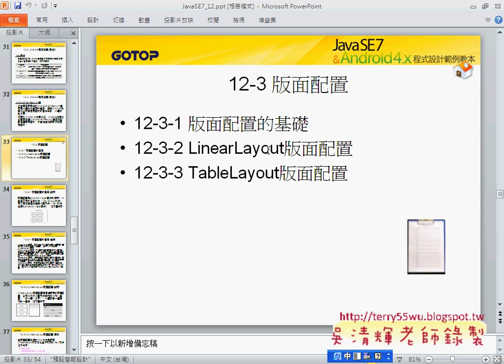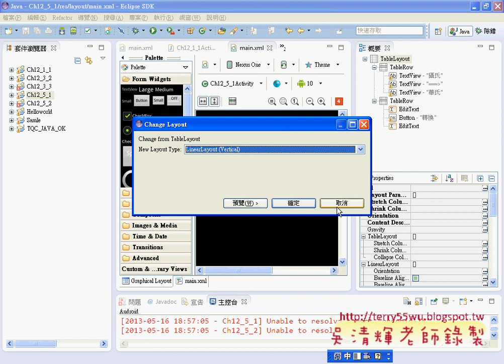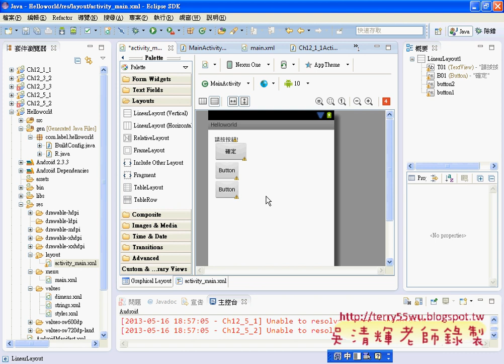03版面配置說明JAVA入門到Android設計 吳老師)